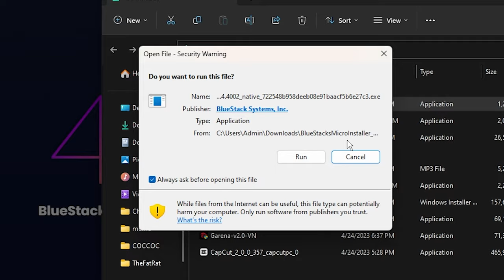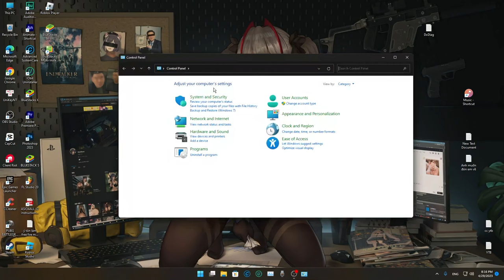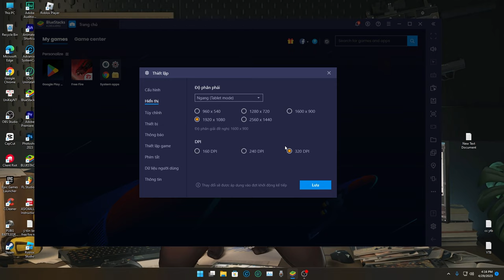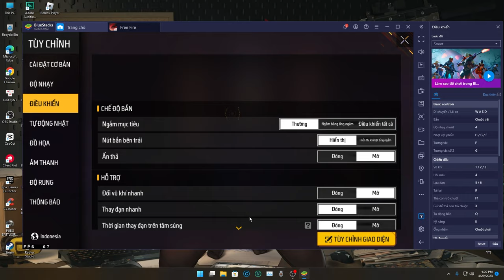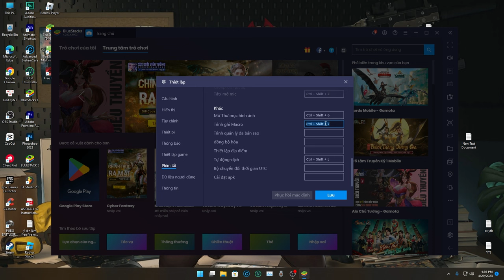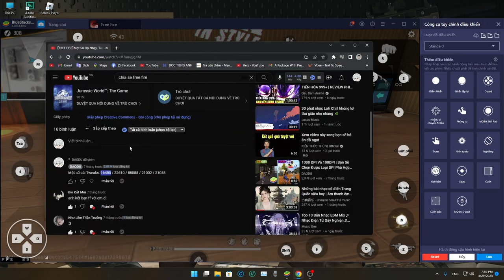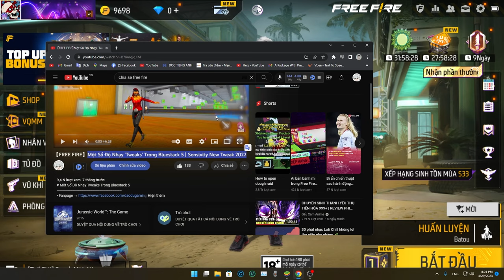Tóm Tắt Bluestack 4 - Sữa Tất Cả Các Lỗi loạn phím, loạn chuột, đứng tâm, di chuyển ngáo...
Mình đã bỏ rất nhiều thời gian để khắc phục được các lỗi: lỗi không vào được, lỗi phím, lỗi chuột, lỗi đứng tâm, lỗi mất độ nhạy, lỗi nút di chuyển, lỗi keo cùng nhiều lỗi khác..
Video sản xuất bởi Daodu. Reup thì phải có tâm nhé
Cảm ơn nhạc của các nhà sản xuất:

mii_channel_music
Dramedy - Sneaky and Mischievous

Bài hát sử dụng làm nền của "TheFatRat" cung cấp